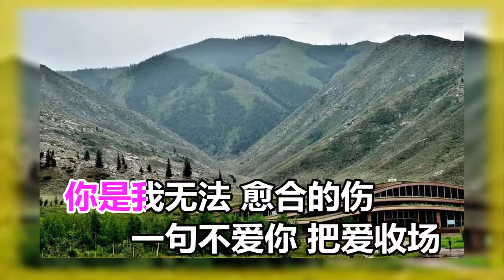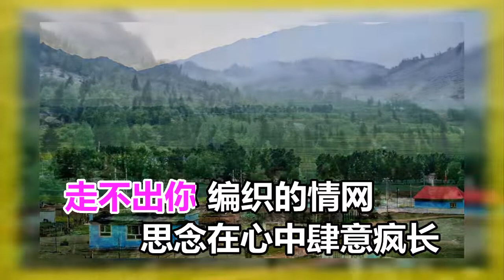李英宁静 无法愈合的伤MTV